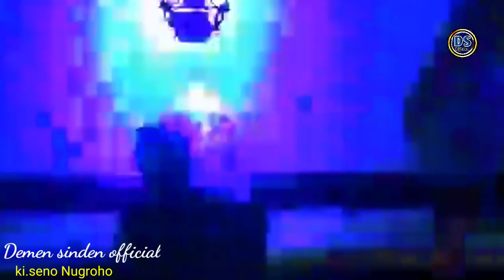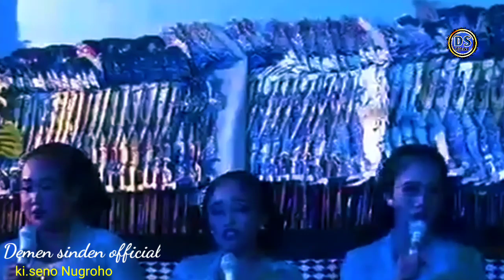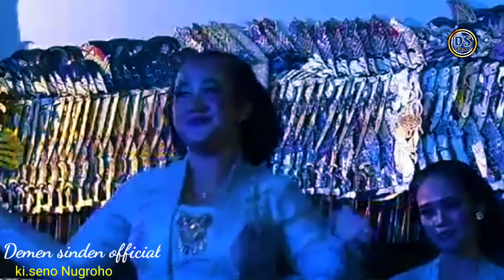Anting Dangdutan swarane gawe iri kancane semriwing orisa & Elisa jogetan terus😍